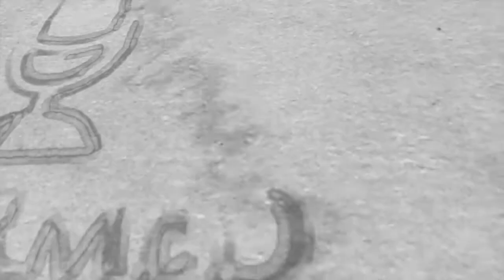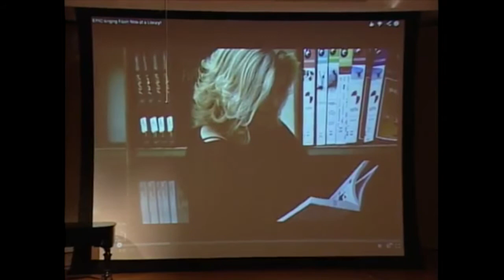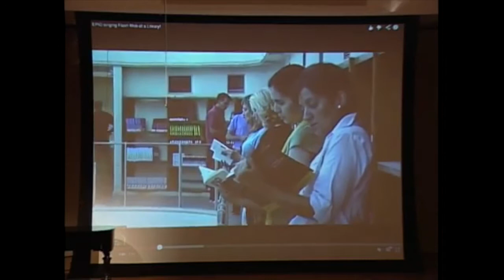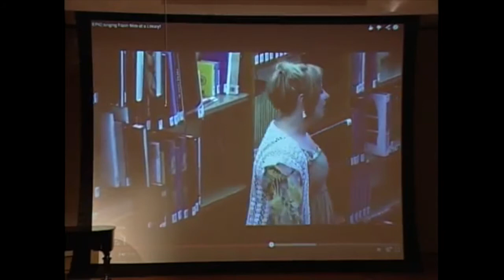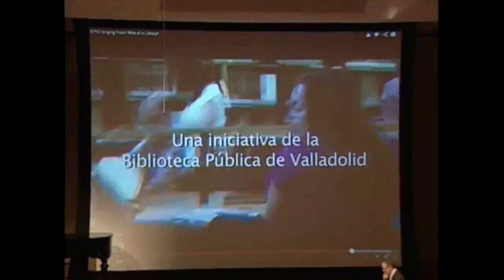Holy Spirit and Scripture | Kevin Vanhoozer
Scripture is holy because God, its ultimate author, commissions just these texts to play a vital and authoritative role in the triune economy of covenantal communication whereby the Lord dispenses his light (i.e. revelation, knowledge, truth) and life (i.e. redemption, fellowship, salvation). The Father initiates, the Son effectuates, and the Spirit consummates the discourse that Holy Scripture preserves in writing. Scripture is a means of God’s self-presentation, a collection of diverse forms of discourse that, taken together, are ingredient in the extraordinary ministry of God’s Word by which the risen Christ announces the gospel, administers his new creational kingdom, and imparts his light and life to readers made right-minded and right-hearted - fit for communion with God - through the illumination of the Holy Spirit.

About Kevin Vanhoozer:

Kevin J. Vanhoozer (Ph.D., Cambridge University) is currently Research Professor of Systematic Theology at Trinity Evangelical Divinity School. Previously he was Blanchard Professor of Theology at the Wheaton College Graduate School and Senior Lecturer in Theology and Religious Studies at the University of Edinburgh, Scotland (1990-98).

He is the author or editor of twenty books, including The Drama of Doctrine: A Canonical-Linguistic Approach to Christian Theology (Westminster John Knox, 2005 - named best theology book of 2006 by Christianity Today) and Remythologizing Theology: Divine Action, Passion, and Authorship (Cambridge University Press, 2010).

He serves on the editorial board of the International Journal of Systematic Theology and Pro Ecclesia and is the North American Consultant for the forthcoming edition of the New Dictionary of Theology. In 1999 he appeared on the cover of Christianity Today as one of the six "new theologians" featured in the lead story. He was the 2003 Westmont College Alumnus of the Year. He is married and has two daughters (and seventeen doctoral students). He is an amateur classical pianist and serious reader, and finds that music and literature help him integrate academic theology and spiritual formation.